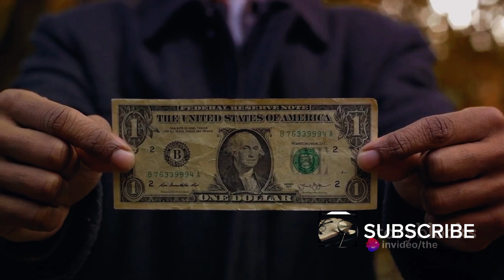Virat Kohli Detailed Biography | Indian Cricket Ex-Captain | ODI World Cup 2023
This video is about the detailed life story of Virat Kohli. Virat Kohli is an Indian cricketer who is the current captain of the India national team. He plays for Delhi in domestic cricket and Royal Challengers Bangalore in the Indian Premier League as a right-handed batsman. He is widely considered one of the best batsmen of his generation. The ICC Men's T20 World Cup (earlier known as ICC World Twenty20) is the international championship of Twenty20 International cricket. Organised by cricket's governing body, the International Cricket Council (ICC), the tournament currently consists of 16 teams, comprising the top ten teams from the rankings at the given deadline and six other teams chosen through the T20 World Cup Qualifier. All matches are played as Twenty20 Internationals.

National Biography Channel
 virat kohli, virat, kohli
virat kohli facts
virat kohli shocking facts
virat kohli today
virat kohli crying
virat kohli bowling
virat kohli trolled
sunday brunch with virat kohli
 virat kohli and anushka sharma
rohit sharma, world cup 2021
world cup live, t20 world cup india
 cricket world cup
wct20 live
cricket live
cricket
india
cricketer